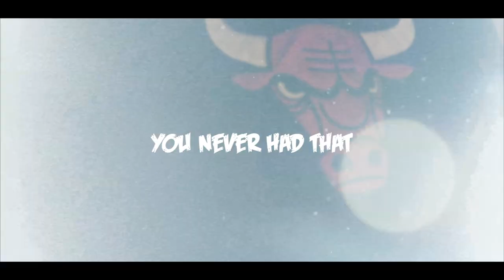Flawless - Never Had That